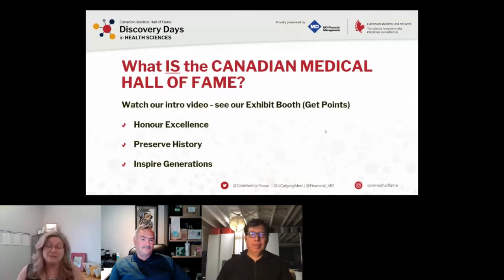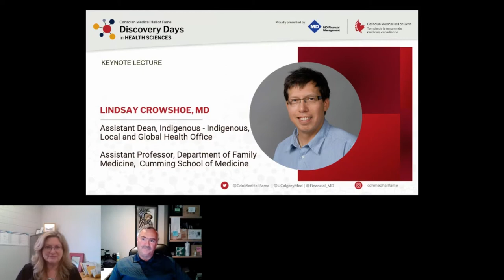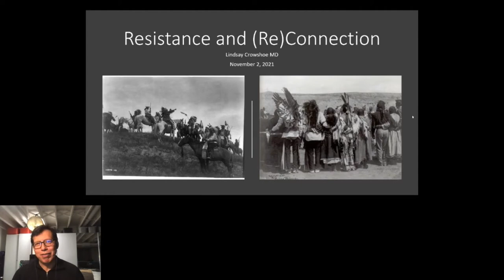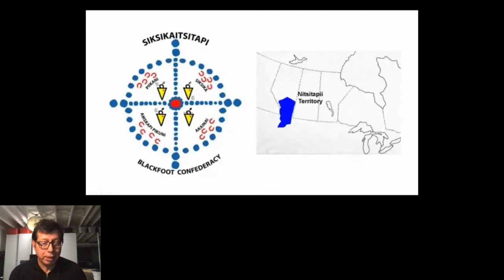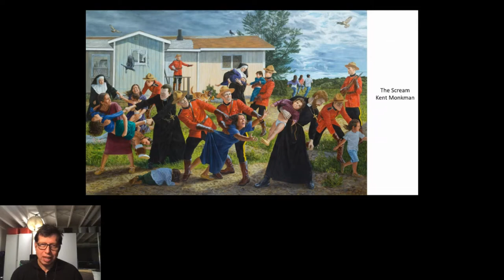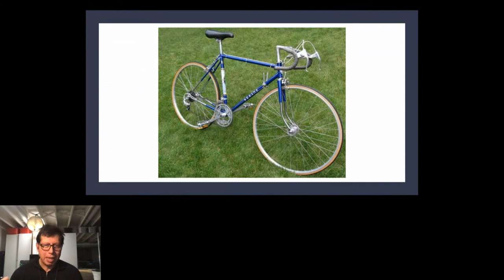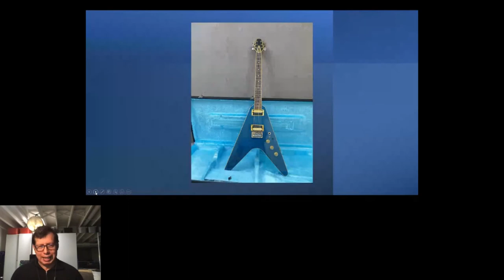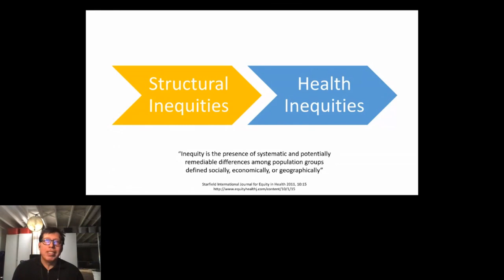2021 DD University of Calgary Keynote "Resistance & (Re)Connection" by Dr. Lyndsay Crowshoe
Lynden (Lindsay) Crowshoe MD is a Blackfoot primary care physician and researcher, member of the Piikani First Nation, Associate Professor of Medicine and Assistant Dean Indigenous Health at the University of Calgary (UC) Cumming School of Medicine (CSM). He has experience leading provincial, national and international research teams focusing on primary care, public health and health education.  In research, he brings together and bridge multiple disciplines of knowledge including health, clinical, social sciences, professional health education and Indigenous Ways of Knowing.

He is the NPI of the Education for Equity (E4E) projects, which have transformed diabetes health care with Indigenous Peoples within Canada. The E4E clinical framework provides policy and provider direction in addressing the complex interplay structural, systemic, social and cultural contexts within clinical care. He is also the NPI of the Alberta Network Environments for Indigenous Health Research-Indigenous Primary Health Care and Policy Research Network (NEIHR-IPHCPR) which brings together Indigenous-focused primary healthcare stakeholders in Alberta including community members, health care providers and policy-makers for health systems renewal and transformation. The Alberta NEIHR-IPHCPR, grounded in the principles and health legacy Calls to Action of the Truth and Reconciliation Commission of Canada, aims to advance research that links knowledge to policy and practice, fomenting PHC evidence-informed systems innovations based in equity and Indigenous Ways of Knowing. He is also the national co-lead of the CCNA (Canadian Consortium on Neurodegeneration in Aging) Team 18, focused on issues in dementia care for older Indigenous people. In this work, Dr. Crowshoe has lead the adaptation and validation of an Indigenous cognitive screening tool for urban Indigenous populations.

Dr. Crowshoe has provincial leadership experience in Indigenous PHC (primary health care) services, systems and policy; provides national input on Indigenous PHC; and has led multidisciplinary Indigenous PHC teams both on reserve and urban. He provides clinical service to the urban Indigenous population of Calgary at the Elbow River Healing Lodge, an AHS primary health service model that he developed. He provides input on Indigenous health education policy and programming within national organizations (Association of Faculties of Medicine, the College of Family Physicians of Canada and the Royal College of Physicians and Surgeons of Canada) and leads similar activities within his local institution, the Cumming School of Medicine in his role as Assistant Dean.